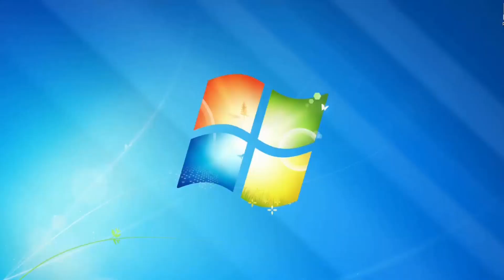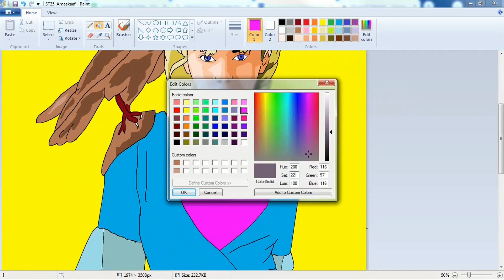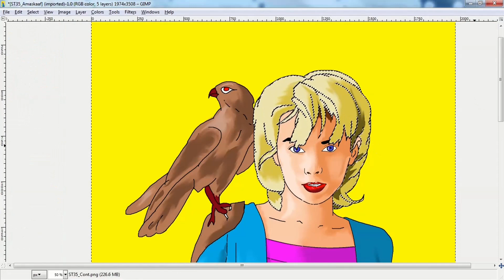The Folken Queen